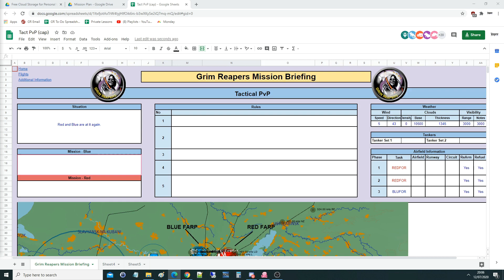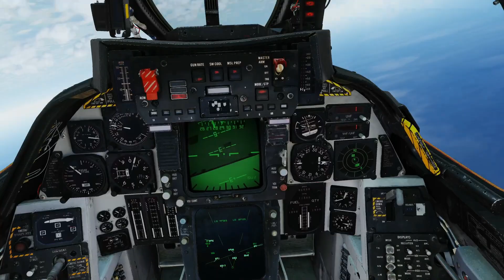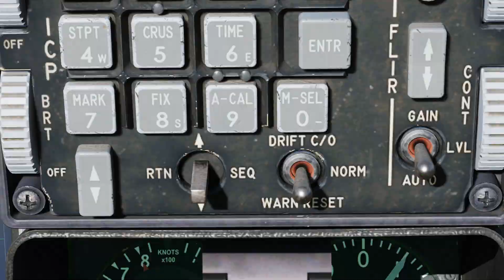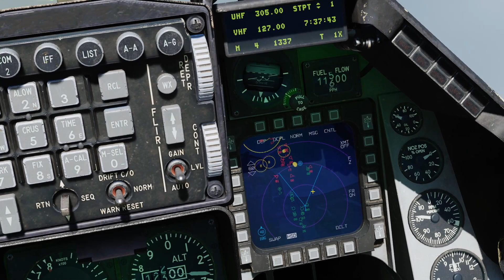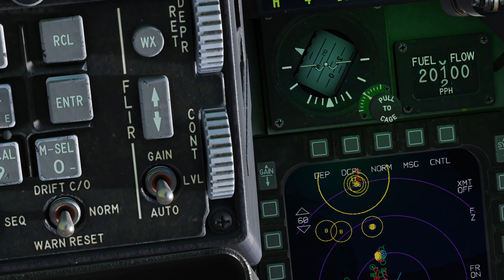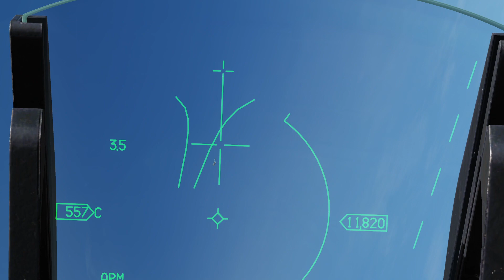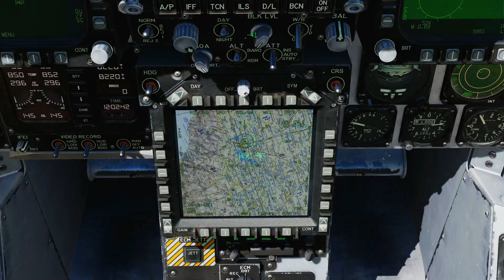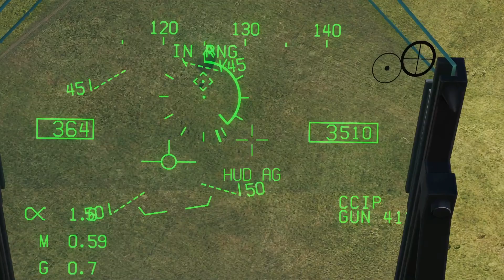Tactical 20 vs 21 Red vs Blue PvP | DCS WORLD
USEFUL LINKS